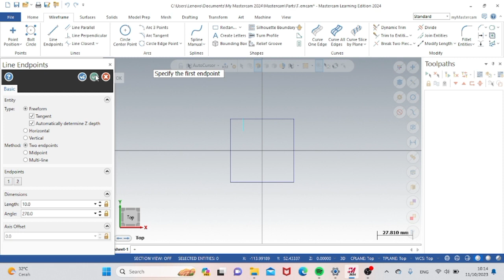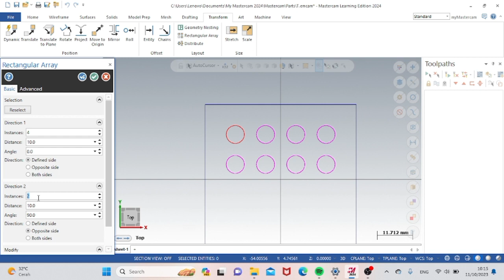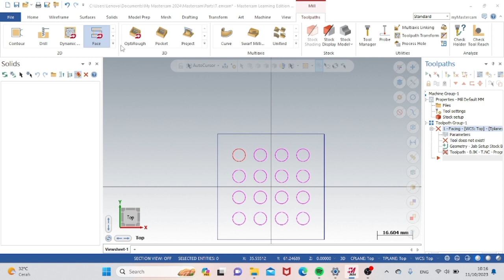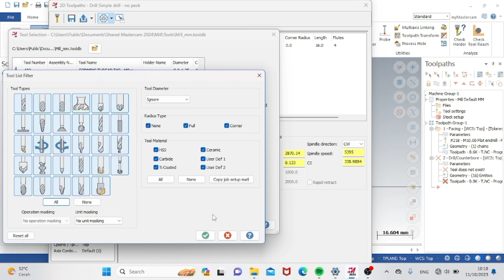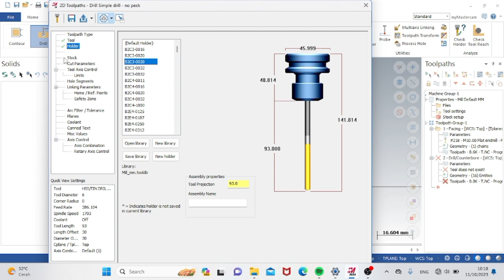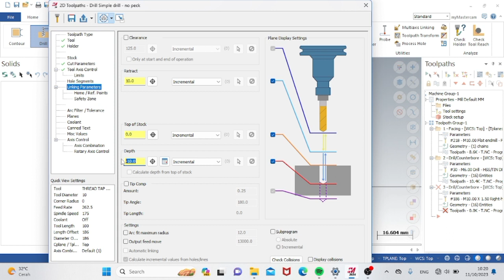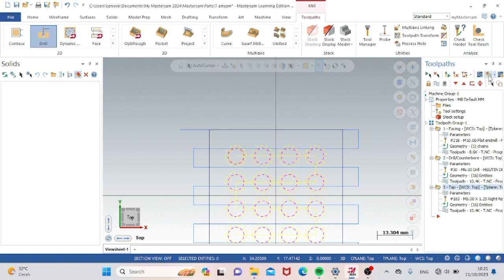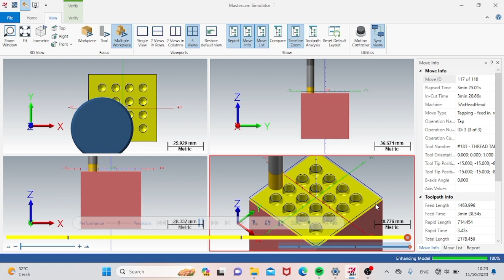TUGAS CAM 5 Milling (Facing,Drill,Tap) | Raysha Agasta (24) 2TMA